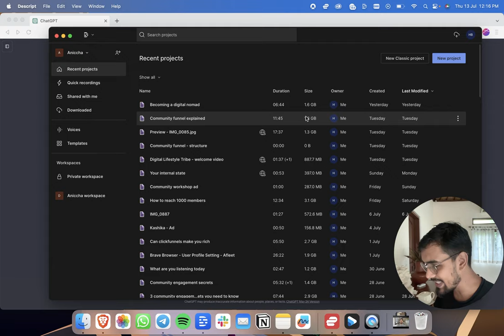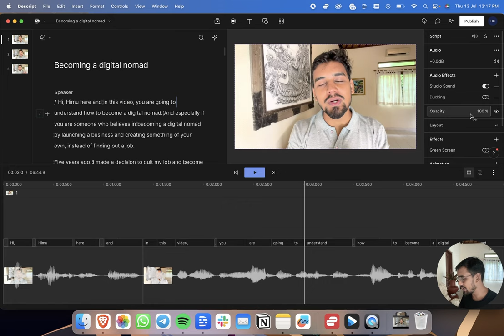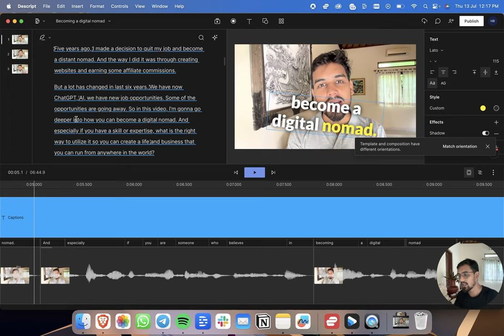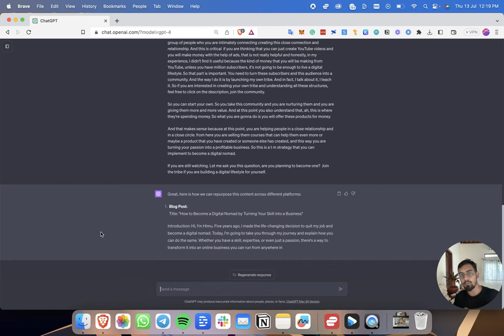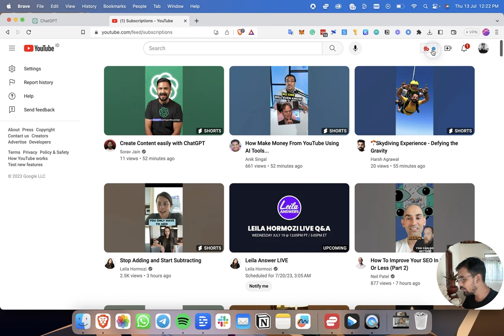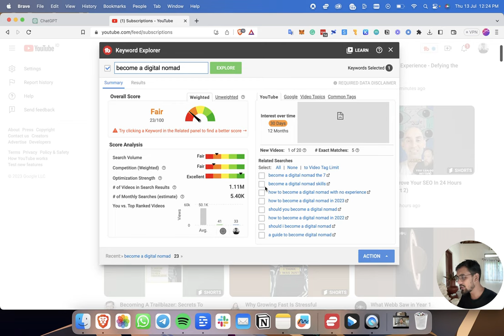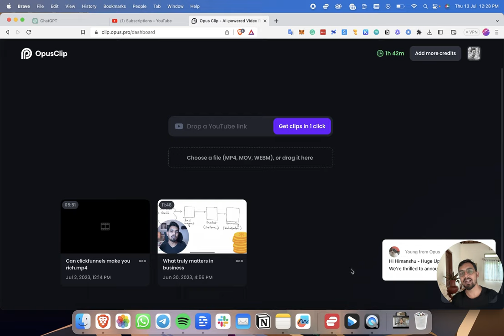AI Content Generation Strategy - Repurpose original content with AI - Himanshu Bisht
AI can be incredibly powerful to help you leverage original content and make 5-6 original pieces that you can use on different platforms.

- Skool Review (Monetize your audience by turning it into a community)